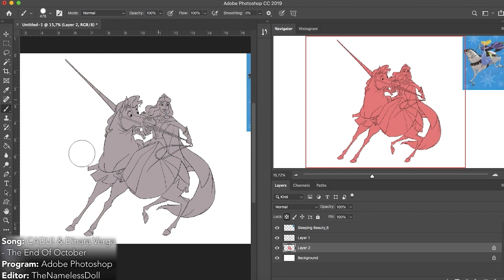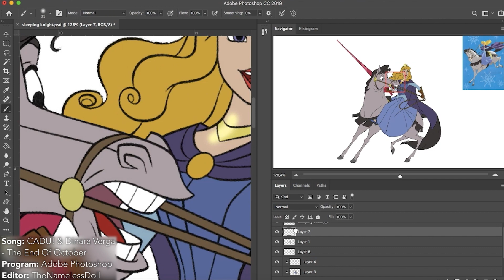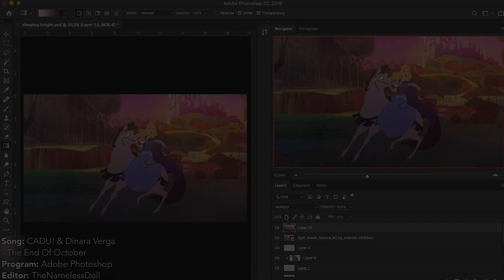Watch Me Colour - Aurora the Knight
I adore this colouring page of Aurora and really wanted to colour it. :D
Editor: TheNamelessDoll / Random Nameless Channel
Song: CADU! & Dinara Verga - The End Of October
Program: Adobe Photoshop
Screen Recorder: QuickTime Player